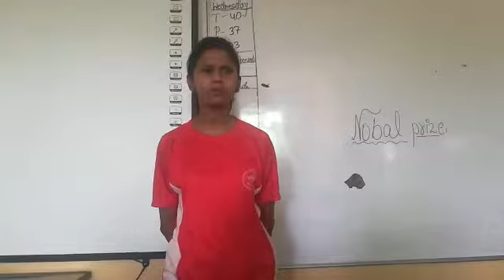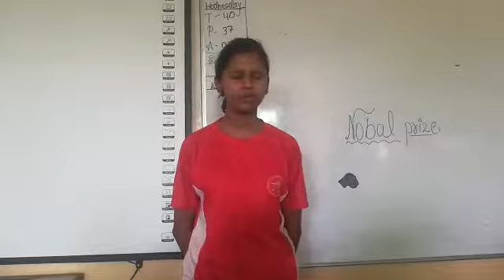The hell 😈speech by the students 👦📖🎒 of mount litera zee school 🏫✏📚🎒